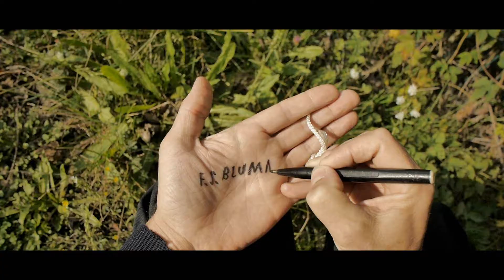F.S.Blumm - Beside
Taken from the album Welcome (Karaoke Kalk)
feat. Manuel Chittka on drums
Video by Rice Master Yen (Helga & Gabi)